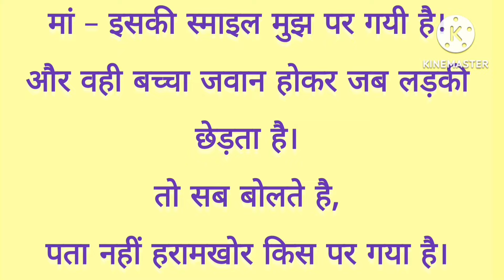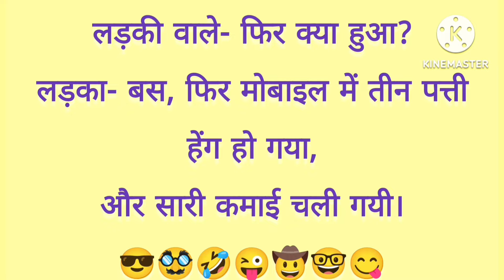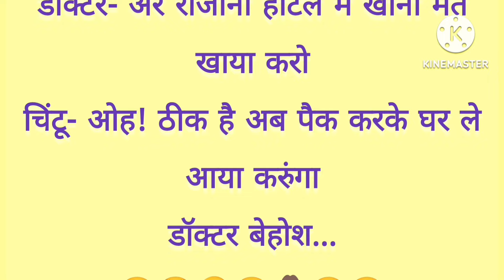Majedar Chutkule | Hindi Jokes | चुटकुले ही चुटकुले | Chutkule in Hindi | Comedy Jokes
Majedar Chutkule | Hindi Jokes | संता बंता जोक्स | Majedar Chutkule in Hindi | Comedy Jokes

दोस्तों ये विडियो केवल मनोरंजन के लिए बनाया गया है इसका किसी से कोई तालुक नहीं है इसके सारे पात्र काल्पनिक हैं तो हंसे और हंसाएं दोस्तो हमारा उद्देश्य किसी को ठेस पहुंचाना नहीं है 🙏 सारे पात्र काल्पनिक है नाम एक संयोग मात्र हो सकतें हैं कोई भी अपने ऊपर ना ले 🙏

Hindi jokes
Hindi chutkule
Majedar jokes
Majedar chutkule
Comedy Jokes video
New comedy chutkule
Jokes ki duniya
Jokes in hindi
Fanny jokes in hindi
Santa banta jokes
Santa banta chutkule
Doctar marij jokes
Tichar students jokes
Hansi ke fuhare
Hansi mazak

world funniest jokes
best hindi jokes of all time
new viral jokes
good jokes
laughing
school jokes

majedar chutkule
chutkule
hindi chutkule
funny chutkule
majedar jokes
chutkula
mejedar chutkule
chutkule comedy
sanju ke chutkule
chutkule funny
chutkule funny video
majedar chutkule funny jokes new
hindi funny jokes majedar chutkule
haryanvi chutkule
chutkule jokes
chutkule chutkule
jokes majedar
comedy chutkule
chutkule video

hindi jokes
funny jokes
jokes
hindi chutkule
jokes video
jokes jokes
new jokes
comedy jokes
jokes comedy
new hindi jokes
hindi movie jokes
hindi non veg jokes
jokes ka baap
school jokes
hindi jokes chutkule

चुटकुले
हिंदी चुटकुले
चुटकुले हिंदी में
चुटकुले चुटकुले
चुटकुले ही चुटकुले
हिंदी
चुटकुले मजेदार
चुटकुले बढ़िया-बढ़िया
देसी चुटकुले
मजेदार चुटकुले
चुटकुले कार्टून
चुटकुले की वीडियो
चुटकुले हरियाणवी
धाकड़ चुटकुले
खर्राटेदार चुटकुले
हंसाने वाले चुटकुले
चुटकुला सुनाओ
हिंदी जोक्स
चुटकुले चुटकुले कॉमेडी
हंसीदार चुटकुले कॉमेडी
मजेदार चुटकुले जोक्स नया